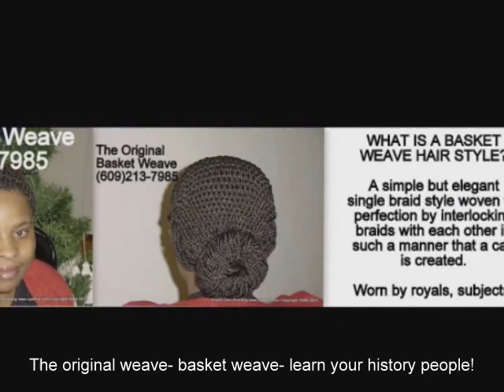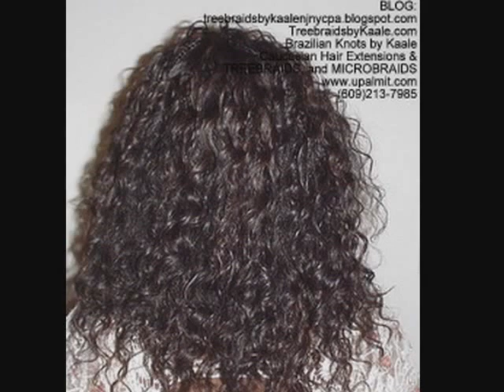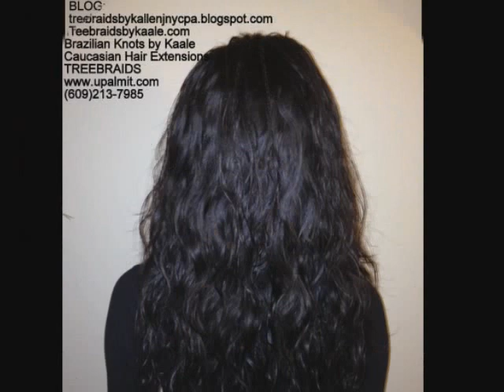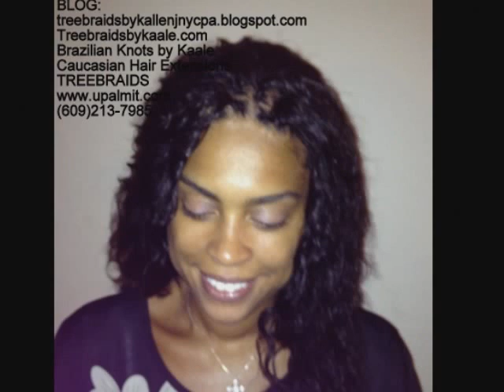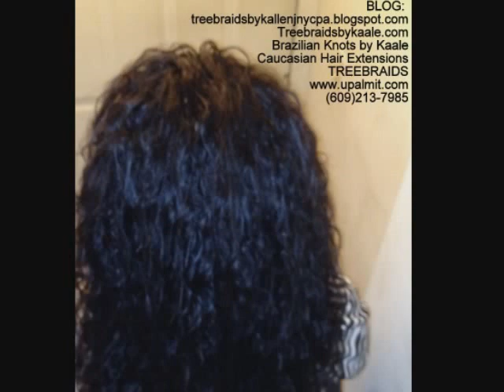The Original Basket Weave Style For The Gawds!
@Kaaleshairbraiding styles.  WHAT IS A BASKET WEAVE HAIR STYLE?  A simple but elegant single braid style woven to perfection by interlocking braids with each other in such a manner that a cap is created.  We have been doing these basket weaves for decades.  This basket weave was done in the USA.  It is available without a bun with the braids hanging loosely, or partial basket weave stopping at a half way point.

Worn by royals, subjects.

100% protective style originally for natural hair ladies.  Achieving a natural, well kept hair replacement style was and is key.  Ladies with 'pressed' hair joined the band wagon as they saw the versatility and inclusiveness of this natural hair style.

Available in high bun ponytail, low bun, loose hanging braids at nape.

4 month Basket Weave wear not recommended for ladies with permed, 'bone straight', or weak hair- wait to get some 'kink' back in it ladies!  Otherwise wear for 6-8 weeks only.

Lasts approx. 3 months.

Growth in front can be hidden by pulling WEAVE cap forward.  Can then be worn an additional 6 weeks.

Great for: Weddings, travelling overseas for vacation and traditional visits to family, runway.

We have a rich history and heritage indeed... from basket weave we now have weave and treebraids!